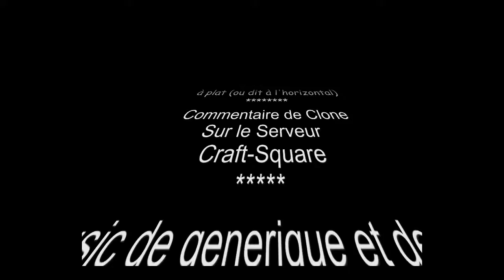Distributeur de minecart horizontal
Découvrez dans cette vidéo un distributeur de type Horizontal, avec rechargement automatique.
N'hésitez pas à poser vos questions et  vos commentaires.

Le serveur Craft-Square est heureux de vous accueillir à cette adresse